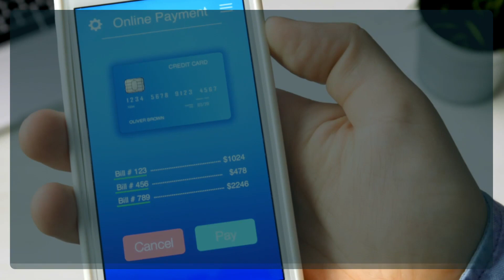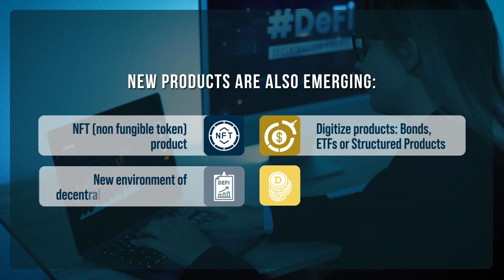Payments Insights - Cryptocurrencies and tokenization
Overview and opportunities arising from the use of digital currencies and other tokenized assets.